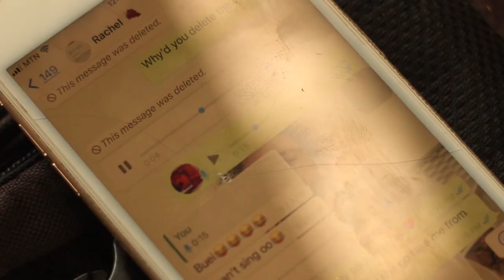LIPHA LIPHA - DOUGH FLOW (Visualizer).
Shot this video last year in the company I was doing my national service at. And it was fun.